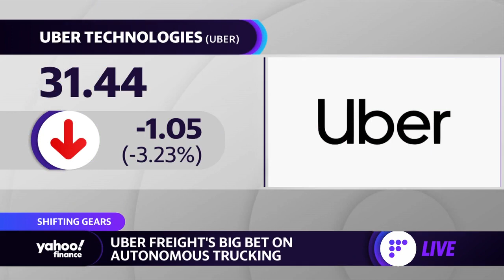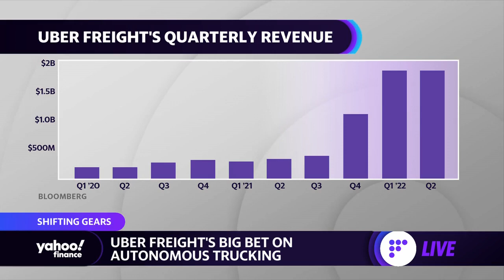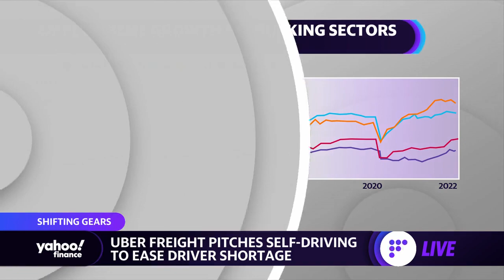'Autonomous future is almost upon us,' Uber Freight head says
Uber Freight Head Lior Ron joins Yahoo Finance Live to discuss self-driving tech, autonomous trucking, reducing the truck driver shortage, and the outlook for an autonomous future.